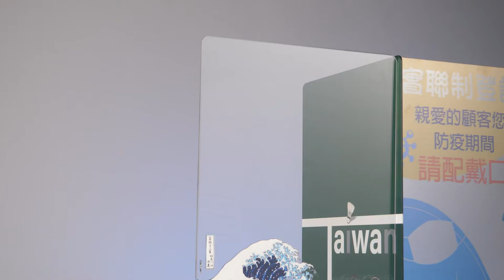UV直噴全彩防疫隔板|UV直噴壓克力|APEX 7110UV 工業型UV數位平板印刷機|奕昇有限公司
防疫隔板就是店內設計的一部份
印菜單、印標語、印彩圖，讓店內氣氛更加分
😁想知道全彩防疫隔板怎麼製作嗎?
跟我一起來瞧一瞧!GO!

🔥UV直噴全彩防疫隔板🔥
使用以下設備彩噴👇
⭐ APEX 7110UV 工業型UV數位平板印刷機

為了防堵疫情遵守政府法規
各餐廳需加裝隔板確保安全
市面上的隔板一成不變
無法體現您的品牌質感及特色
 客製化彩色壓克力隔板 提供與眾不同的新選擇
兼具 實用、 美觀的防疫隔板還能提升客人用餐好感
既能提升品牌質感又能確保用餐安全

💟奕昇成立超過20年，具有10年以上的全球銷售經驗，能提供您創業與生產的完整解決方案，「現場備有展示設備」提供您從設計、製作、後加工到送貨上門的服務，若想找尋UV直噴機，推薦您參考奕昇APEX設備。⭐奕昇數位印刷設備成立超過20年，擁有豐富的專業經驗，提供大型工業用機台及小型創業的個人用設備，包含UV直噴機、雷射雕刻機、熱轉印機等印刷設備，擁有專業售後保固團隊，提供免費線上設備諮詢服務，提供您最穩定放心的服務與使用經驗。看更多產品 【數位印刷設備最佳選擇--奕昇聯絡資訊】 🌎官方網站： 📞免費服務專線：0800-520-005 📱FACEBOOK專頁： 💚加LINE@好友：